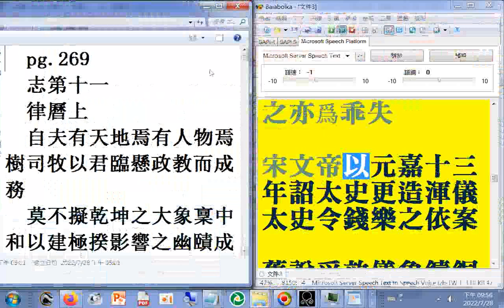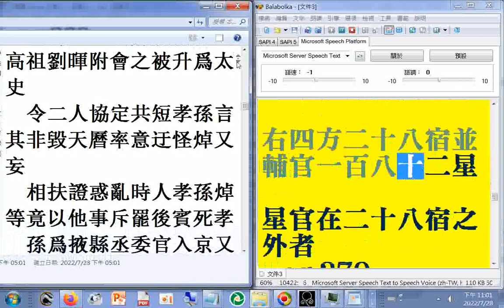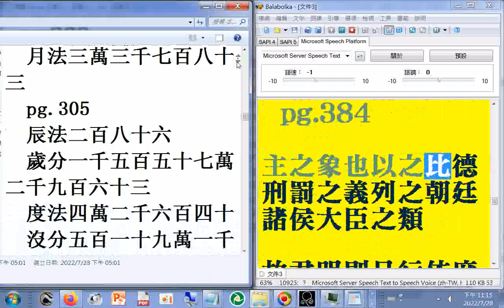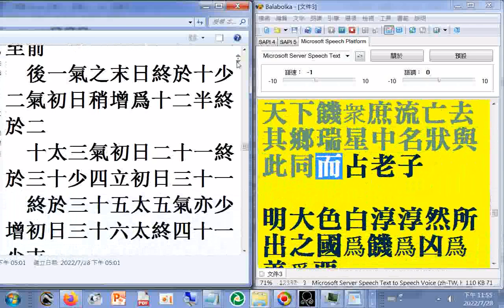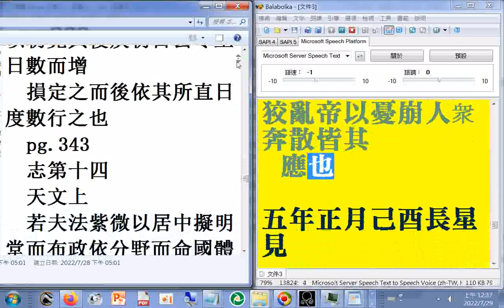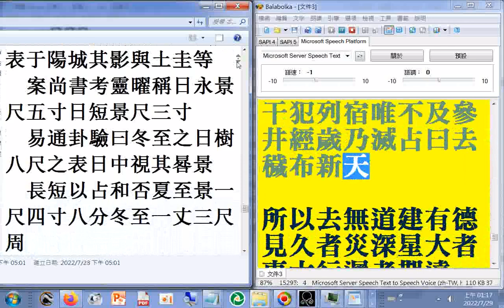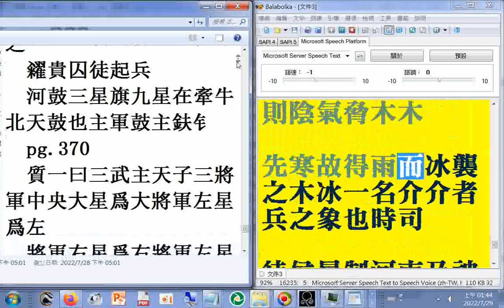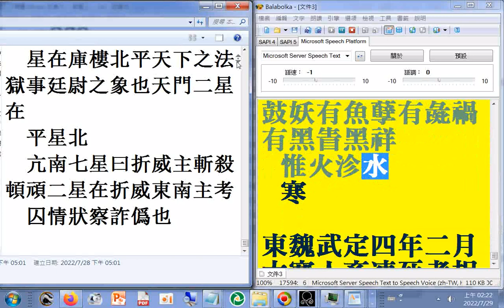02 p.269...452志第十一 律曆上... 二十六史全文逐字唸使用電腦報讀程式 Balabolka朗讀逐字唸，部分破音字讀音有誤請見諒（瀏覽隋書原資料無標點斷句